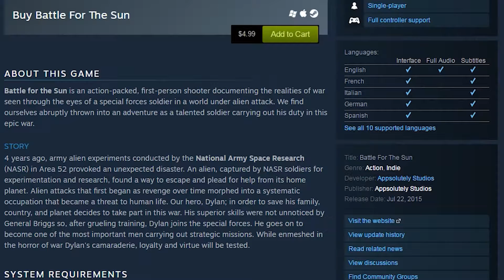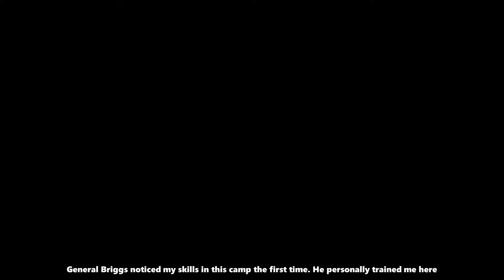Battle for the Sun - Anomalous Materials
"Battle for the Sun is an action-packed, first-person shooter documenting the realities of war seen through the eyes of a special forces soldier in a world under alien attack. We find ourselves abruptly thrown into an adventure as a talented soldier carrying out his duty in this epic war."

Anomalous Materials is a series dedicated largely to sampling games (mostly FPSes) that N'Eligahn finds. Other games and genres may find their way here too, hence "Anomalous".

Gear-Stik Productions is a channel dedicated to games, game play and whatever random things pop up in N'Eligahn's head.